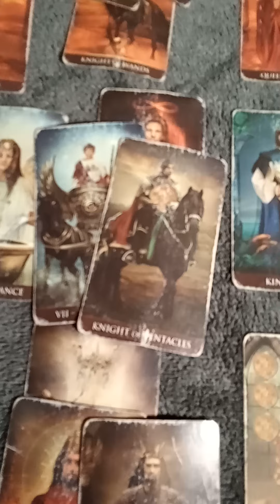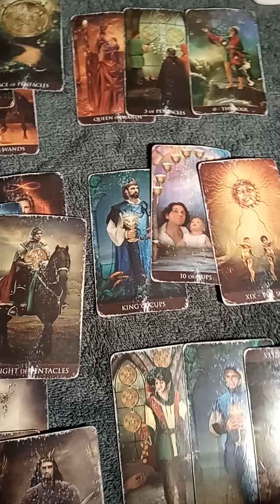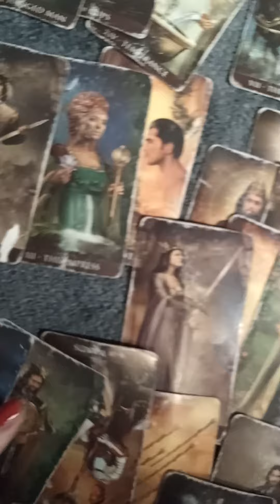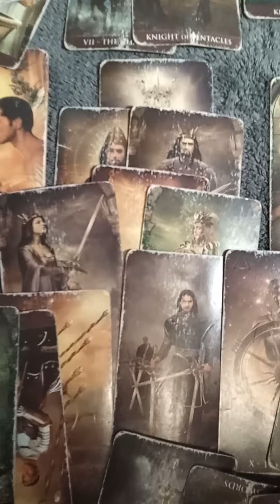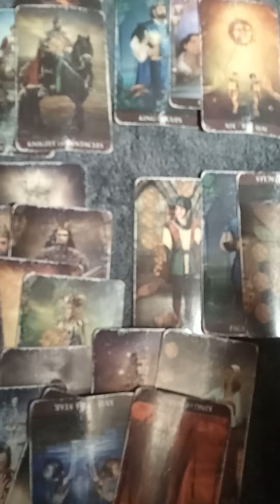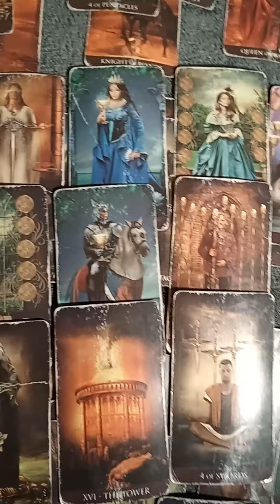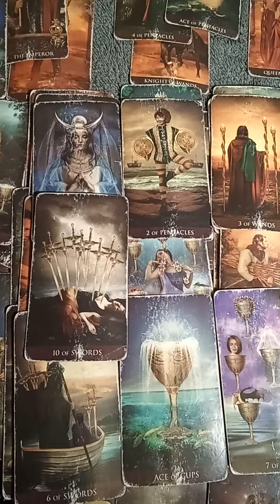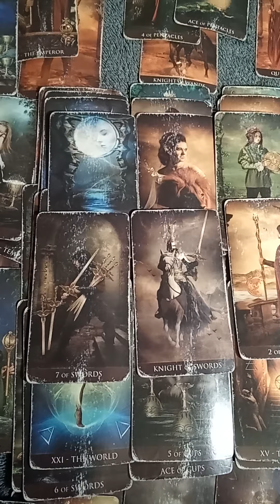Virgo Someone come get this girl, o0o0 they lost you September 12 2022 TAROTBARBIEINC